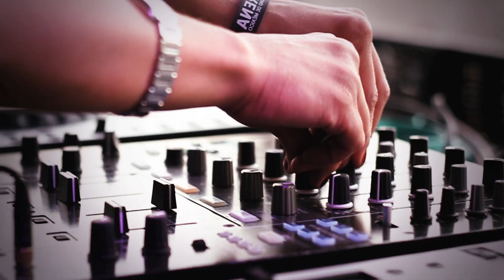Nathia Kate - Samba Comigo [Official Video]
Nathia Kate @Armada Fest - Mexico City
Line Up:
- DJ Nathia kate (Brasil)
- Ruben De Ronde (Holanda)
- Heatbeat (Argentina)
- Emma Hewitt (Australia)
- Sean Tyas (USA)
- Orjan Nilsen (Noruega)
- Cosmic Gate (Alemania)
- Markus Schulz (Alemania)
Arena Cd de Mexico
Versatil presenta